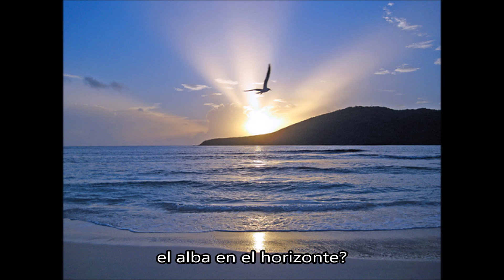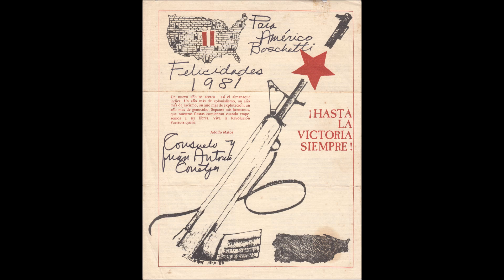Juan Pitirre - Américo Boschetti y César Boschetti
Arreglo e Instrumentación: César Boschetti Aponte

Esta canción está dedicada al poeta Nacional de Puerto, Juan Antonio Corretjer, en la Patria Libre, Siempre